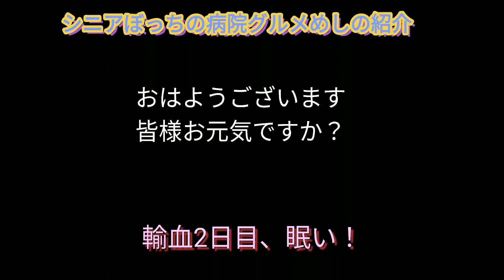病院グルメめしの紹介と輸血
輸血2日目最終日です、吐き気、睡魔、ダルさが続く